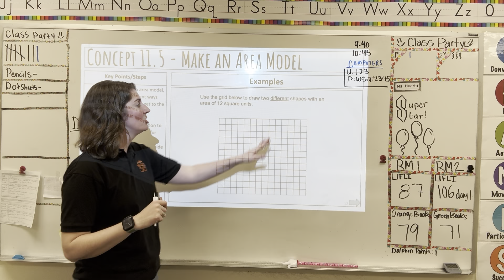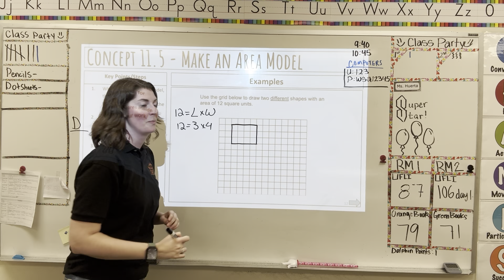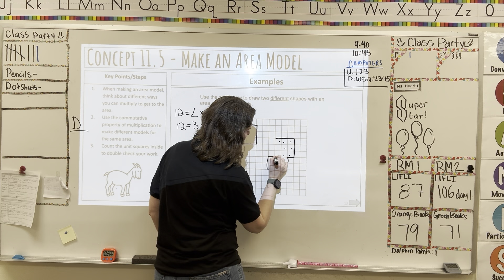Making and Area Model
3rd Grade Concept 11.5